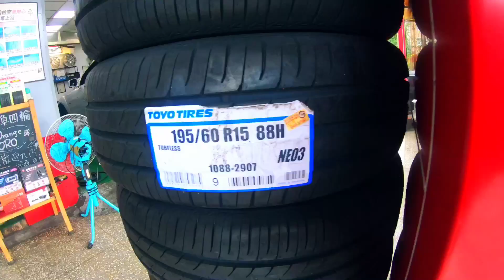gopro 7 隨便走走 換輪胎拿養樂多當午餐，順便健走再用七辣和手機弄一弄 ，閒逛台北換輪胎推薦 凱達輪胎專業實在。 IMG 1540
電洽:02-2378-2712